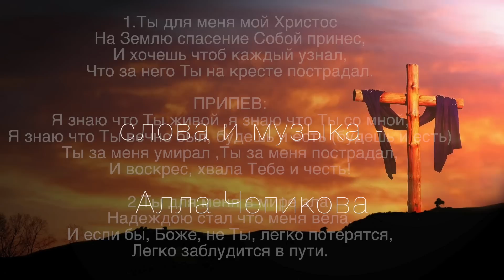ТЫ ДЛЯ МЕНЯ, МОЙ ХРИСТОС. Фонограмма минус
Сл. и муз. Алла Чепикова
фонограмма минус "ТЫ ДЛЯ МЕНЯ МОЙ ХРИСТОС"
другое название "ТЫ ЗА МЕНЯ МОЙ ХРИСТОС"
"Ты за меня пострадал, Ты за меня умирал"

1.Ты для меня мой Христос
На Землю спасение собой принес
И хочешь чтоб каждый узнал
Что за него Ты на кресте пострадал.

ПРИПЕВ:

Я знаю что Ты живой ,я знаю что Ты со мной,
Я знаю что Ты вечно был, будешь и есть (будешь и есть)
Ты за меня умирал ,Ты за меня пострадал
И воскрес, хвала Тебе и честь!

2.Ты для меня в мире зла,
Надеждою стал что меня вела
И если бы Боже не Ты, легко потерятся
Легко заблудится в пути.